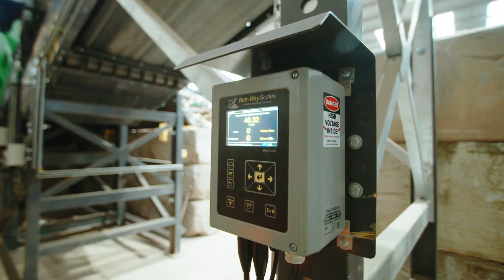Construction & Demolition Waste Plant - Collard Group, Reading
This C&D recycling plant, which is the first Terex Recycling Systems installation, was specifically tailored to suit Collard Group’s site and the material which would be fed into it. Together with our distributor Molson Green, Terex Recycling Systems developed a process which incorporated advanced mechanical separation that would increase Collard Group’s processing capacity and recover products of a higher purity than what was previously achieved.